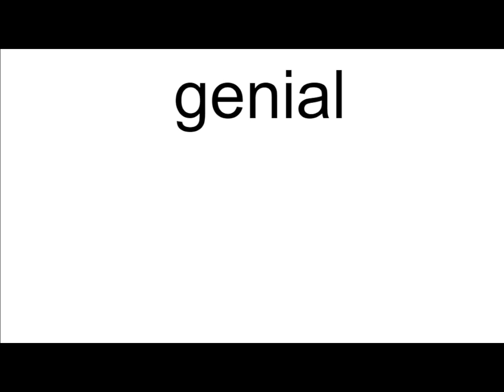genial meaning | Vocabulary for Kids | Children's Dictionary | Learn English Vocabulary